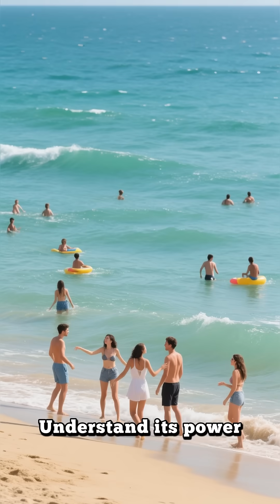The Invisible Killer Beneath the Waves Rip Current Explained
It looks calm. Peaceful. Inviting.
But beneath the waves, a hidden force can drag even the strongest swimmer out to sea — the rip current.
Moving at speeds up to 6 meters per second, it doesn’t pull you under… it pulls you away.
It forms silently, shaped by sandbanks, piers, and the seabed, catching swimmers off guard.
To survive, don’t fight it. Swim parallel to the shore, or float and wait until it releases you.
The sea is beautiful — but never neutral. 🌊